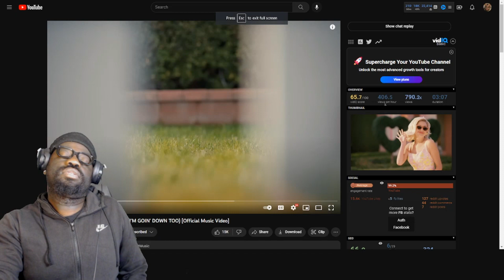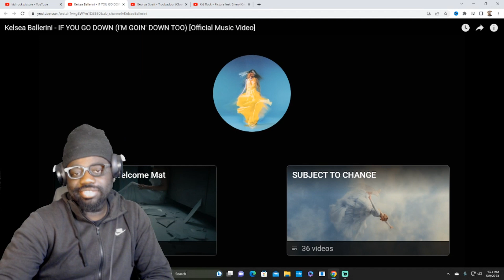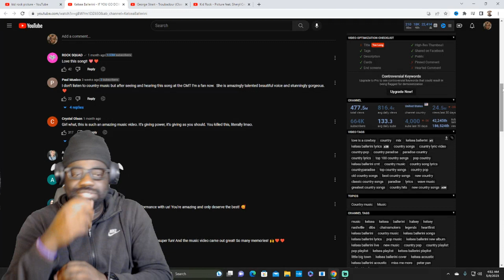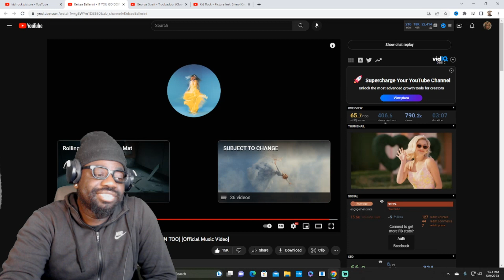No Kelsea No!!* Kelsea Ballerini - IF YOU GO DOWN (I'M GOIN' DOWN TOO) REACTION!